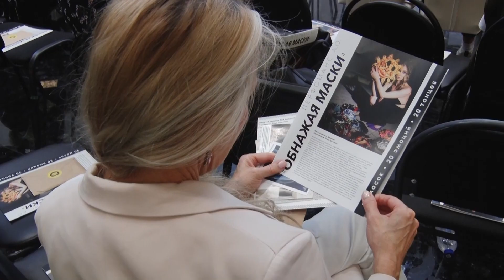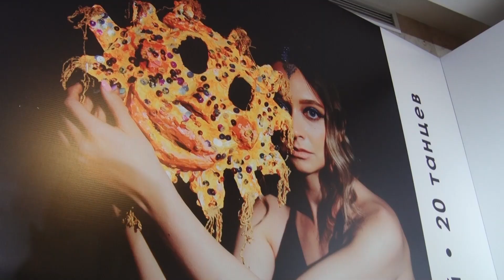Телеканал "БСТ" о перфомансе А.О. "Обнажая маски"